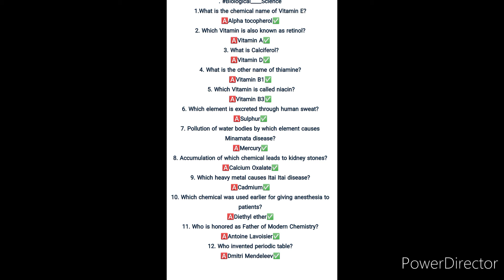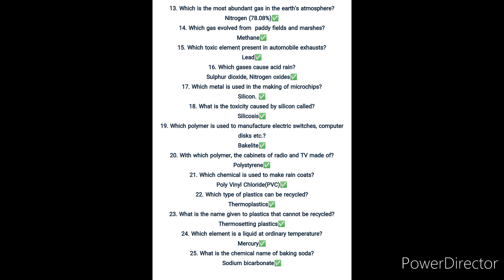Biological sciences | Mcqs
Assala  mu  alaikum
mcqs urdu
Ghazal ki Tareef
Ghazal ka irtaqa
ghazal k maani
Urdu Ghazal
Ghazal
Asnaf e shairi
sinf e shairi
Aabro e shairi
lecturership
Urdu lecturer
Urdu lecturership
Urdu asnaf e adab
interview preparation
kppsc preparation for interview
ppsc preparation interview
spsc interview
bpsc interview preparation
ppsc lecturer
lecturership ppsc
kppsc lecturer interview preparation
Urdu poetry
poetry
sad poetry
classic poetry
paband nazam
Nazm
Nazam
Urdu nazam
popular nazm
Nasri nazm
نثری نظم
asnaf e adab Shairi nasri nazm
Urdu lecturer interview preparation
Novel
dabistan
Dabistan e Dilli
dabistan ki tareef
Dabistan e Lucknow
Lucknow Dabistan
Lucknow Dabistan e shairi
ادبی اصطلاحات
Adbi istalahaat
Aafakiyat
kppsc ppsc spsc bpsc fpsc test preparation
subject specialist test preparation
Urdu lecturer test preparation
important Questions
important mcqs
current Affairs
current Affairs 2022
Indo pak
Indo pak mcqs
Pakistan
India
Pakistan India mcqs
Pakistan study
important mcqs pak
Islamic questions
islamiyat mcqs
Islamic Mcqs
important Islamic questions
Ahmad Faraz
Ahmad Faraz poetry
teenager poet
Khadija mastoor
Khadija mastoor tarof
Khadija mastoor tasaneef